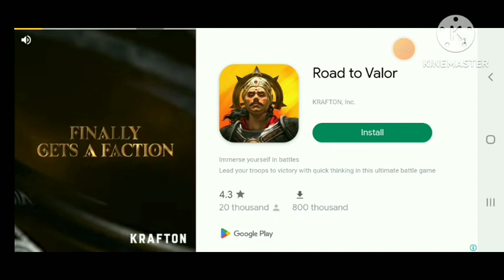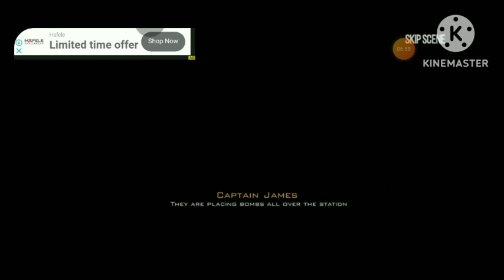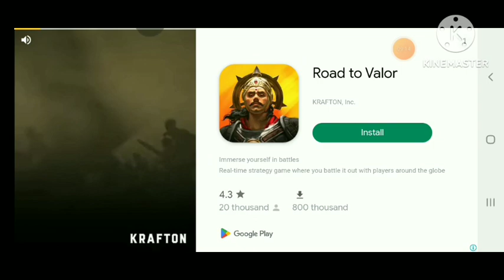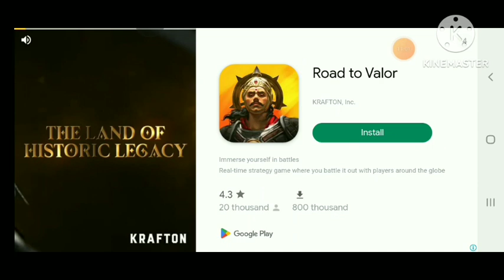Ultimate Battlestrike Gameplay ( Android iOS ) - Part 1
Jump into the ever-tightening mission &Gun Games last one standing!Offline Games

Fighting Beyond Imagination - Enjoy action-packed shooting with streamlined missions.

One-on-one shooting game combat levels are designed exclusively for ultimate gun game fighting. Dmitri, a young boy who turns FPS games, a commando soldier, PVP Shooter, fights alone against an invaded shooting games army. But this is just the beginning of the endless call-for-duty commando FPS strike war games. Dare sniper shooting challenges with FPS strike as a PVP shooter in fighting games action warzone.

Live For Nothing or Die For Something
Remember, FPS games Warrior is the only survivor and sniper game fighter. Get trained from first-person PVP shooter commando mission local militia, use military games grade weapons and fight with any means necessary. Use fire game tactics to win battle royale warfare. Get ready for action games and fighting arena matchups.

Last Man Standing Survival:
The entire city is a PVP Shooter mini-army militia battleground in shooting games. Get your call for duty real commando gun and make an FPS strike mission war game epic movie as a PVP shooter. In the lonely deserted places of FPS strike gun games, be a PVP shooter man who can bring back life in the sniper games world.

Zombie Mode:
The scariest zombies are coming the way of pvp shooter in sniper games. Fight end to end and eliminate as many fps strike game creatures as you can in a warzone. Real commando has to live war games. And remove the greatest threat in the fun game battlefield. Swipe the scary creatures everywhere during the call for duty army games FPS secret mission. Dare unlimited FPS strike and shooting games offline in the amazing game levels of ultimate commando game fighting. FPS strike requires a commando PVP shooter who can survive in fighter games warfare and spread peace in the war region.

Every Battle Matter:
Destroy shoot game enemies with the latest guns and weapons with a variety of customizable options against a doodle sniper army games. Show your metal and fps survive online shooting games PVP shooter eliminates the invaded forces. Wrestle all iconic action games matchups with full might during first-person PVP shooter commando counter.

PVP Shooter Customized Guns Inventory Shooting Games:
Wear a commando FPS strike games gun with different skins and outfits via in-app purchase. Increase the strength for frontline commando shooting games fps strike secret mission as a PVP shooter. Bring perfect warzone loadout and showcase formidable real commando secret mission resistance in shooter games. Earn achievements as a PVP shooter for greater action-game firepower. Better weapons in fighting games are destroyed in less time. Unlock options for arcade shooting against opponents of multiplayer games.

Ambush Attacks AS A PVP Shooter:
Create strategies for shooter games surprise assaults. Use grenades during an ambush for the fire games heavy toll. Startle the invaders with complete dominance. Employ a digital system for the tactical strike to get the maximum results.

FPS Strike Coming Venture:
Now it is the time for city streets action-packed warfare in PVP shooter games. Go for every single soldier occupying the native land in adventure games. Every moment of decision changes the situation in fps gun shooting games. Regain fire games territory and emerge a historical warrior. Wake up PVP shooter and invade the army, crush them, and let them taste the worst defeat ever in real shooting games.

BattleStrike War Gun Shooting Games Features:

● Massive shooting Zombie battles
● Ultra-realistic graphics for next-generation battleground
● Signature impact of powerful guns
● Ultra class gameplay and 3D sound effects
● Unique FPS strike shooter games strategies